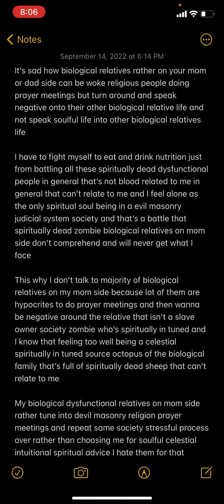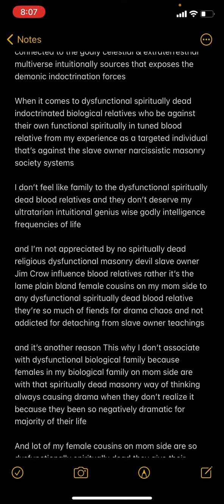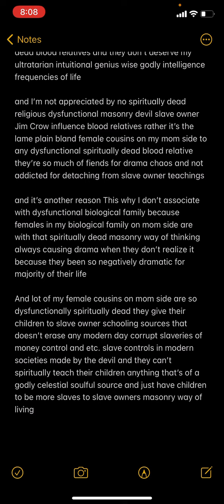Being the only spiritually in tune person in biological family of spiritually dead relatives no fun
It’s sad how biological relatives rather on your mom or dad side can be woke religious people doing prayer meetings but turn around and speak negative onto their other biological relative life and not speak soulful life into other biological relatives life

I have to fight myself to eat and drink nutrition just from battling all these spiritually dead dysfunctional people in general that’s not blood related to me in general that can’t relate to me and I feel alone as the only spiritual soul being in a evil masonry judicial system society and that’s a battle that spiritually dead zombie biological relatives on mom side don’t comprehend and will never get what I face

This why I don’t talk to majority of biological relatives on my mom side because lot of them are hypocrites to do prayer meetings and then wanna be negative around the relative that isn’t a slave owner society zombie who’s spiritually in tuned and I know that feeling too well being a celestial spiritually in tuned source octopus of the biological family that’s full of spiritually dead sheep that can’t relate to me

My biological dysfunctional relatives on mom side rather tune into devil masonry religion prayer meetings and repeat same society stressful process over rather than choosing me for soulful celestial intuitional spiritual advice I hate them for that

And prayer means prey as well so I don’t like that soulless curse word and dysfunctional biological relatives on my mom side rather hear evil masonry cursed prayer meeting teachings that’s harming their gene pool frequencies rather than tune into their spiritually in tuned biological relative that’s connected to the godly celestial & extraterrestrial multiverse intuitionally sources that exposes the demonic indoctrination forces

When it comes to dysfunctional spiritually dead indoctrinated biological relatives who be against their own functional spiritually in tuned blood relative from my experience as a targeted individual that’s against the slave owner narcissistic masonry society systems

I don’t feel like family to the dysfunctional spiritually dead blood relatives and they don’t deserve my ultratarian intuitional genius wise godly intelligence frequencies of life

and I’m not appreciated by no spiritually dead religious dysfunctional masonry devil slave owner Jim Crow influence blood relatives rather it’s the lame plain bland female cousins on my mom side to any dysfunctional spiritually dead blood relative they’re so much of fiends for drama chaos and not addicted for detaching from slave owner teachings

and it’s another reason This why I don’t associate with dysfunctional biological family because females in my biological family on mom side are with that spiritually dead masonry way of thinking always causing drama when they don’t realize it because they been so negatively dramatic for majority of their life

And lot of my female cousins on mom side are so dysfunctionally spiritually dead they give their children to slave owner schooling sources that doesn’t erase any modern day corrupt slaveries of money control and etc. slave controls in modern societies made by the devil and they can’t spiritually teach their children anything that’s of a godly celestial soulful source and just have children to be more slaves to slave owners masonry way of living